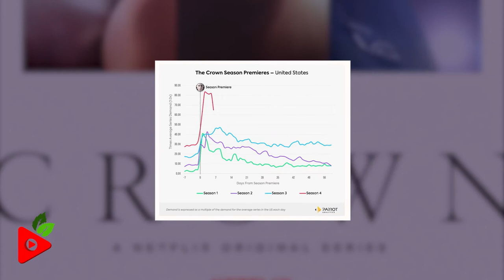Does 'The Crown' Season 4 deserve 6 Golden Globe Nominations ?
The award season is almost here, which brings us to the 78th Golden Globes nominations in all the categories. Netflix's best series, "The Crown," got the maximum nominations - six. The series has altogether made nine nominations in the Golden Globes & won 3 out of it. This year it earned the record-breaking six nominations & all of the six nominations are the favorites to win the awards at the 78th Golden Globes. And, here is the list of the nominations:

Best Television Series (Drama) : The Crown
Best Actor in a Drama TV Series : Josh O' Connor
Best Actress in a Drama TV Series : Olivia Colman
Best Actress in a Drama TV Series : Emma Corrin
Best Supporting Actress in a Series, Miniseries, or Motion Picture for TV : Helena Bonham Carter
Best Supporting Actress in a Series, Miniseries, or Motion Picture for TV : Gillian Anderson

00:00​ The Crown tops the list of nominations at The Golden Globes
01:14 #1. Best Television Series- Drama: The 'Crown'
02:03 #2. Best Performance by an actor in a television series-drama: Josh O'Connor
03:03 #3. Best Performance by an actress in a television series-drama: Olivia Colman
03:44 #4. Best Performance by an actress in a television series-drama: Emma Corrin
04:54 #5. Best Performance by an Actress in a Supporting Role: Helena Bonham Carter
05:47 #6. Best Performance by an Actress in a Supporting Role in a Series, Limited Series, or Motion Picture Made for Television: Gillian Anderson

Audio Credit:
Track: Communicator
Artist: Reed Mathis

Track: Denver Avenue
Artist: Reed Mathis

Track: Play-Doh meets Dora
Artist: Carmen María and Edu Espinal

Track: Secret Job
Artist: Godmode

Track: Something is Going On
Artist: Godmode

Track: Sunset Dream
Artist: Cheel

Track: Sunset n Beachz
Artist: Ofshane